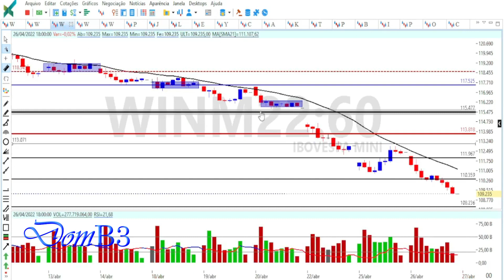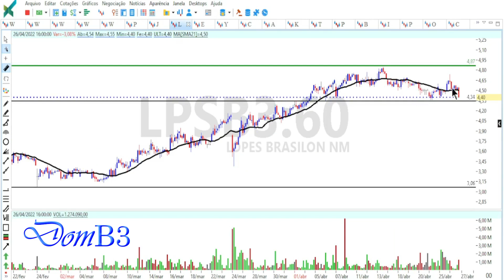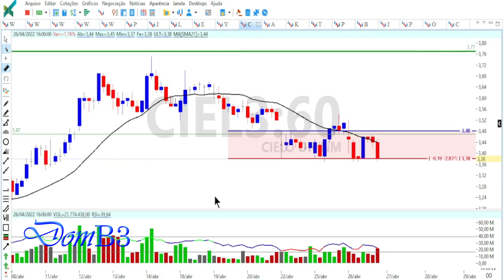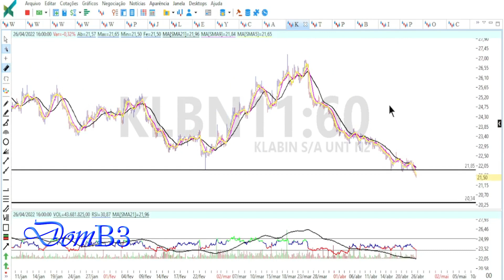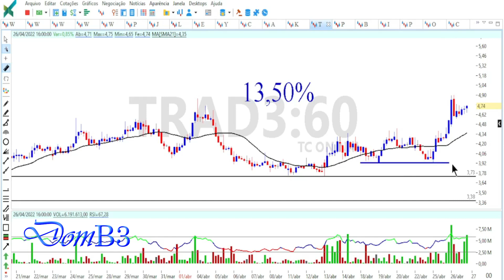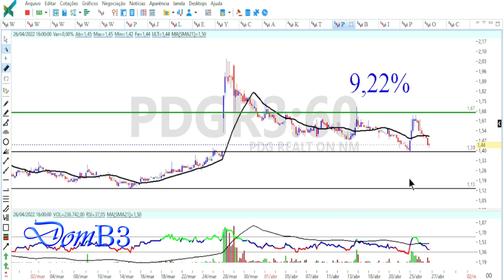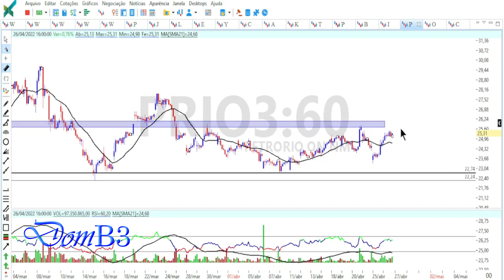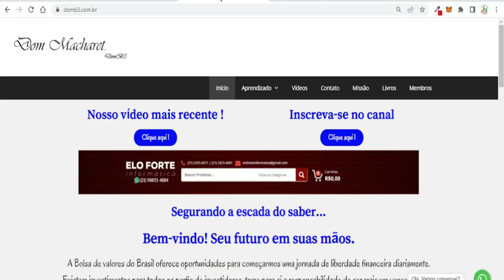ABERTURA DE MERCADO DOMB3 DIA DE RETOMADA PETR4 ITSA4 ABEV3 .´.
ABERTURA DE MERCADO DOMB3 DIA DE RETOMADA PETR4 ITSA4 ABEV3 Acesse Segurando a escada do saber!

★★★★★  Mentoria? ★★★★★